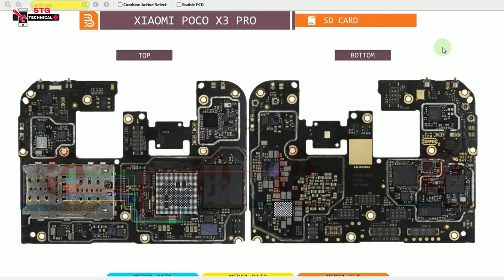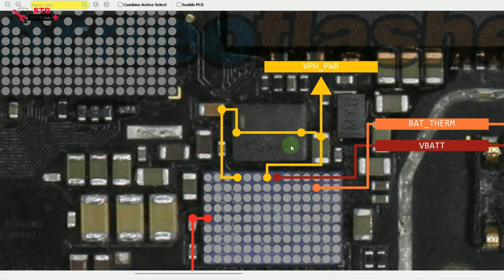poco X3 pro no charging and no sd card not working | 100%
I Friends

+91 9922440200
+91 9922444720